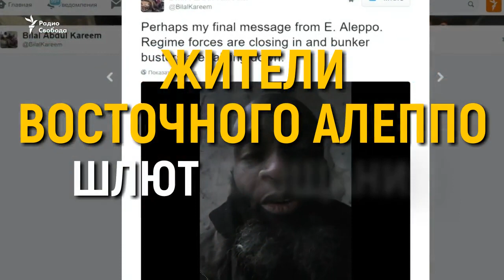Прощание восточного Алеппо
Это их прощания перед тем, как район перейдет под контроль армии Башара Асада.